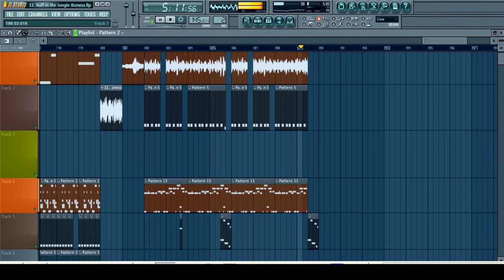THE PRODIGY - RUFF IN THE JUNGLE BIZNESS (LITTLE ORANGE UA BOOTLEG REMIX 2021)